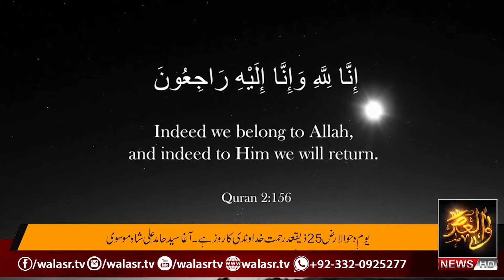5 Zilhaj Youm-e-Sahabiat .....